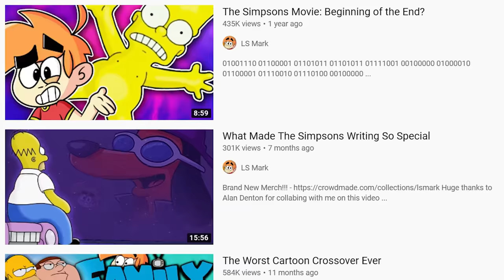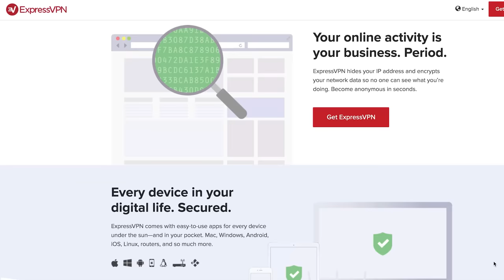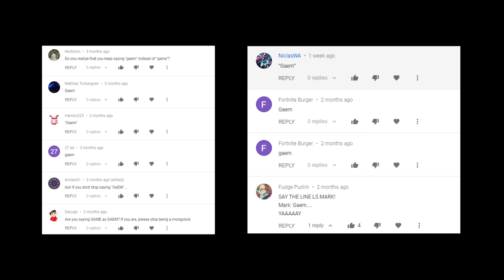Shameless Simpsons Rip-Offs (The Samsonadzes)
and find out how you can get 3
months free!!!